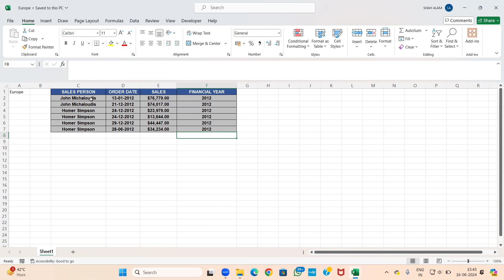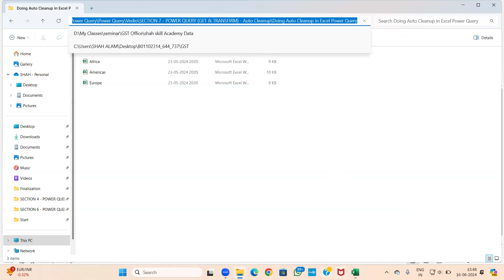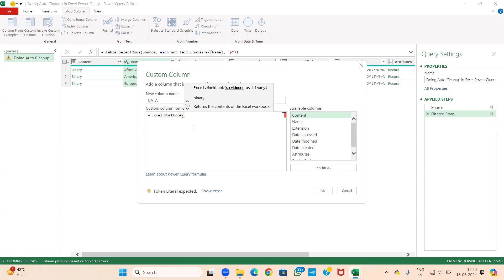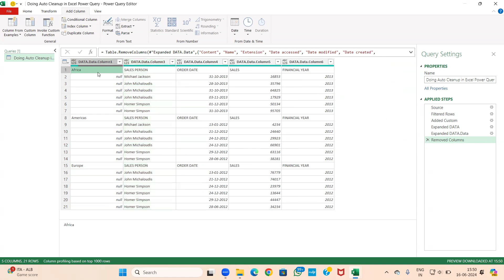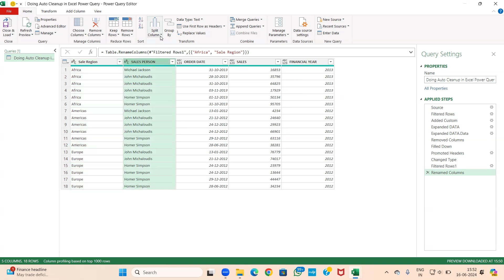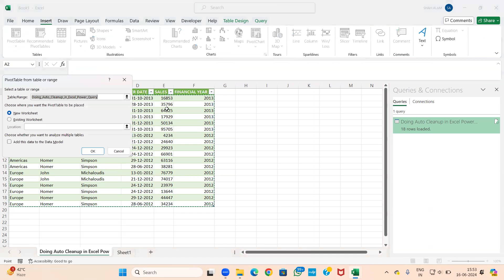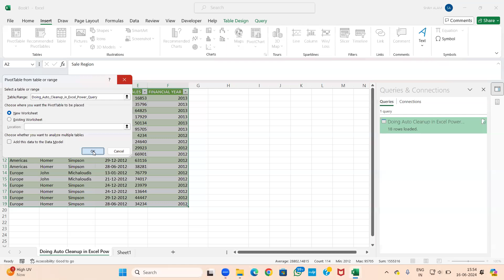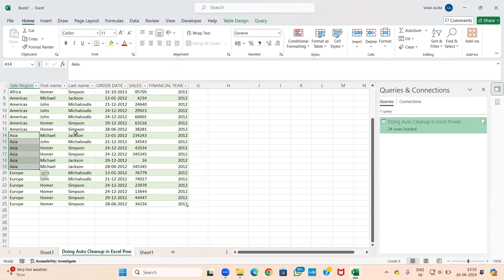Power Query- Merge Multiple Excel Workbook Sheet in One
Learn How to merge multiple excel sheet in one sheet through power query